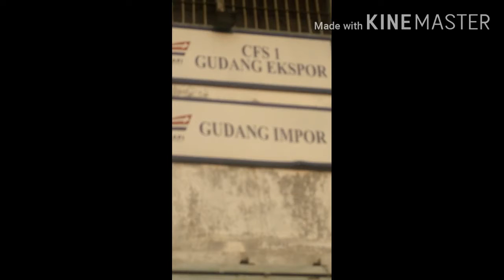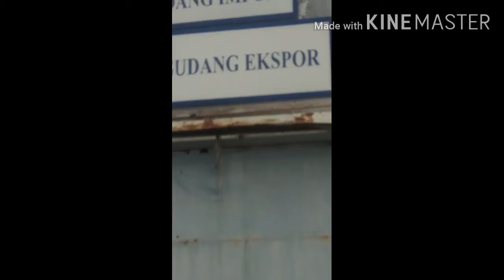Flog peti kemas part2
Peti kemas ,mesin berat,gudang penyimpanan barang, lori ,porklip,truk.